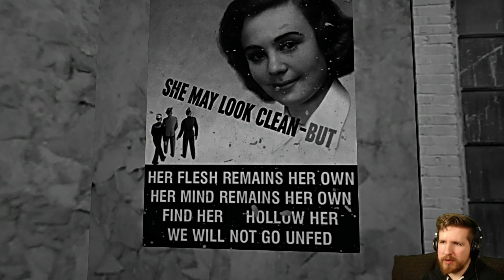HAUNTED CITIES - LEECHBOWL / GRANDMOTHER - Kitty HorrorShow Double Feature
"Haunted Cities" is a pack of 3 short experiences created for patrons months ago and released to the public later.